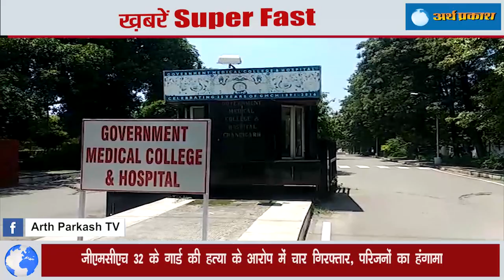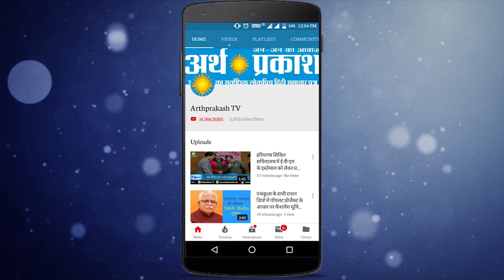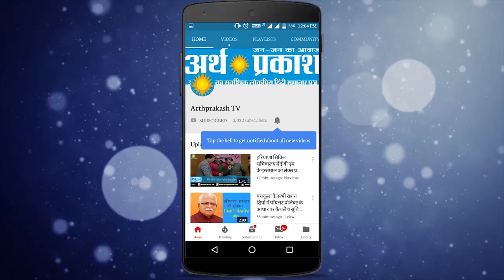ख़बरें Superfast - Pilot कांग्रेस में वापिस आएंगे या नहीं, डिजिटल भारत के लिए गूगल का बड़ा तोहफा,देखें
ख़बरें Superfast -
पायलट कांग्रेस में वापिस आएंगे या नहीं, अभी सस्पेंस
डिजिटल भारत के लिए गूगल का बड़ा तोहफा, जानें
पानीपत में तेज़ रफ़्तार गाडी के नीचे आया ढाई साल का बच्चा
20 जुलाई को हरियाणा में सरकार के खिलाफ होगी किसान यूनियन सड़कों पर
कोरोना की रफ़्तार को देखते हुए पंजाब सरकार का बड़ा फैसला, देखें
पीटीआई शिक्षकों ने गन्नौर में किया विरोध प्रदर्शन